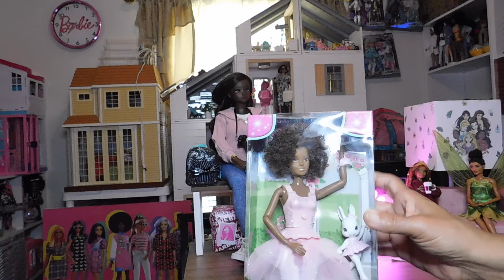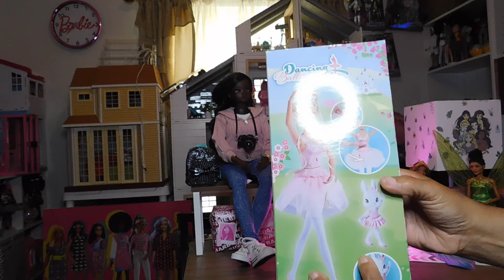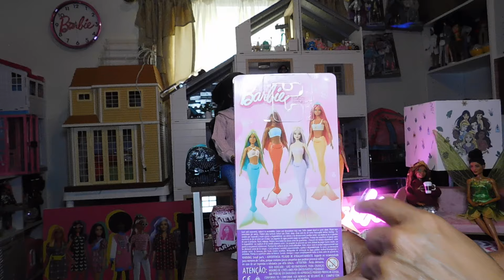Lets Chat, & Take A Look At What Ive Been Up To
Hello Doll Lovers, thanks for stopping by, my channel and its content is
intended for ADULT DOLL LOVERS & ADULT DOLL COLLECTORS ONLY!
SPECIAL THANKS TO MY BEAUTIFUL DAUGHTER @Kimmie_Carisa for my intro and exit for my channel, Mommy Loves you.